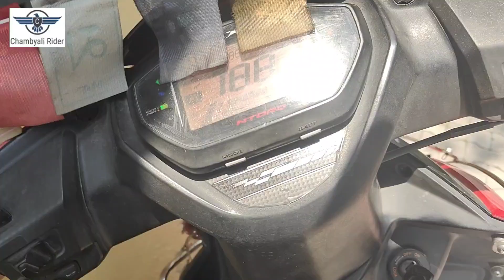Aaj Mili thodi grmi se rahat / Barish ⛈️⛈️⛈️